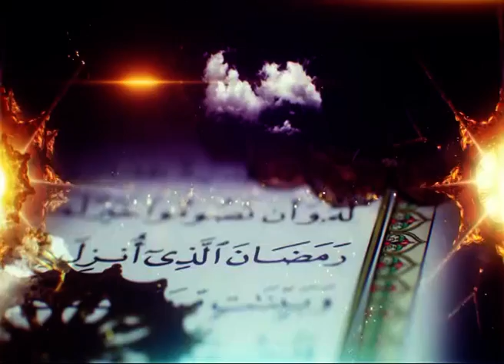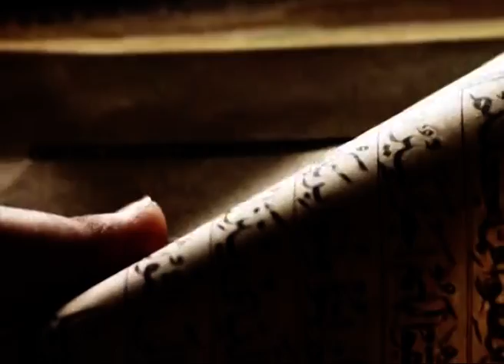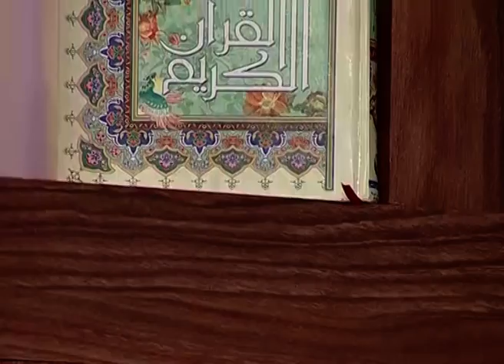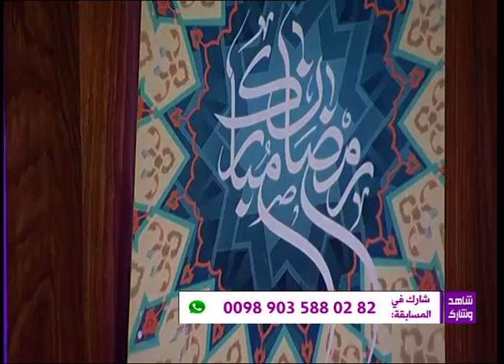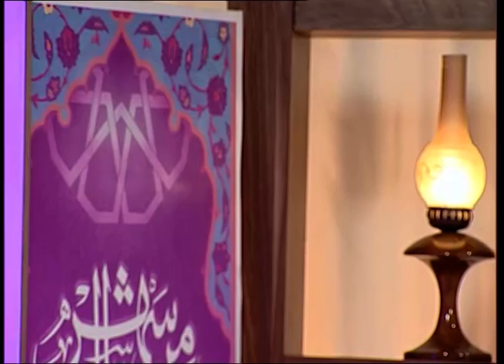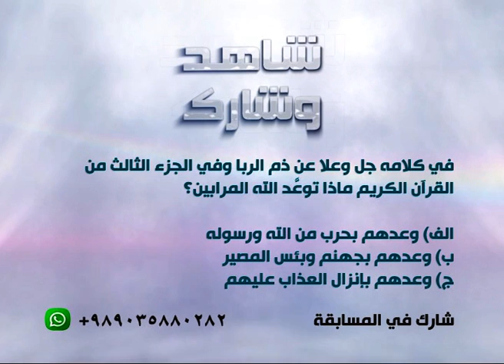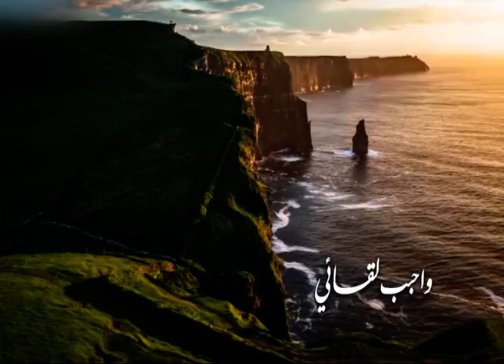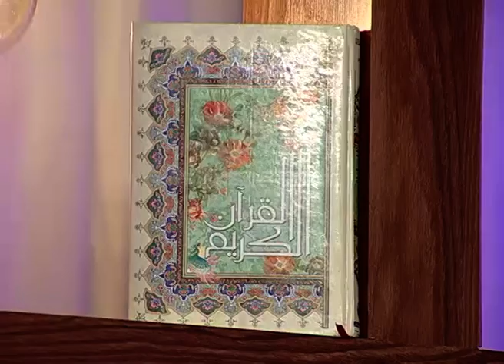الدكتور جمال بري شاهد وشارك الحلقة 24